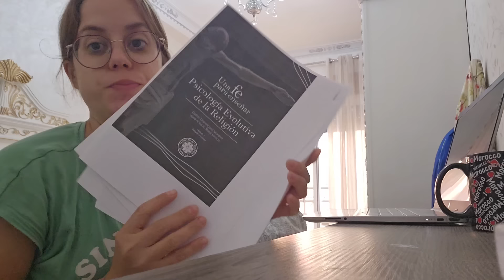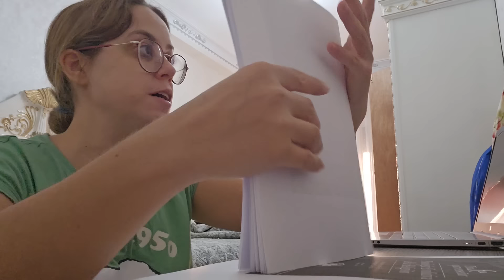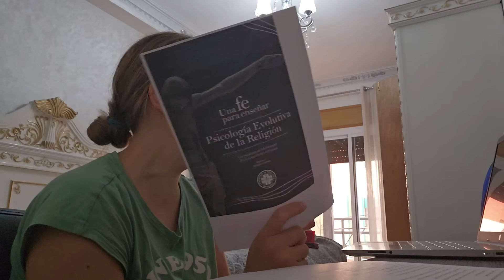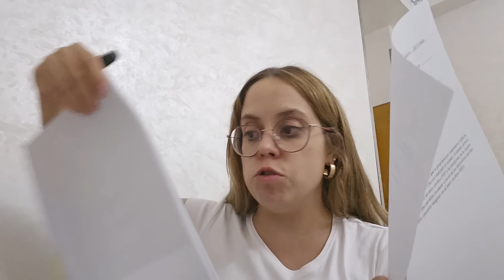Se está riendo en mi cara 😪 No cumple con su palabra + me faltan horas para todo